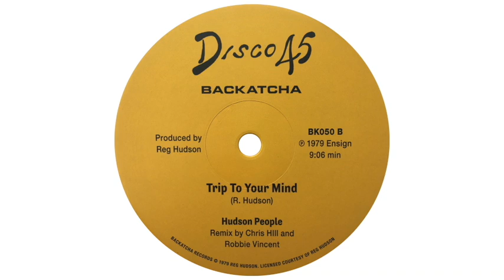Hudson People - Trip To Your Mind - Remix